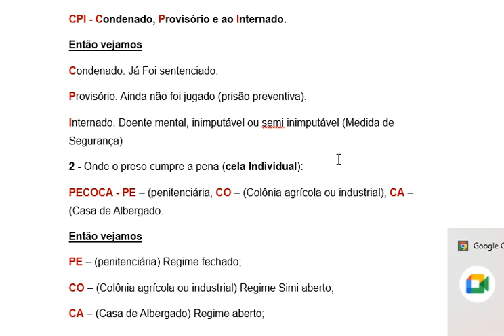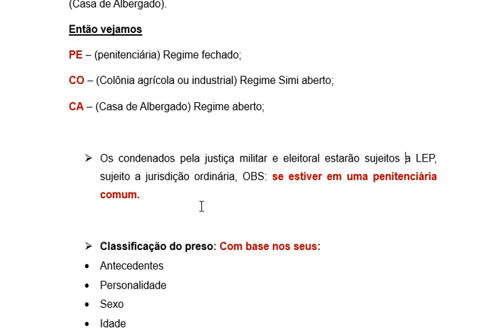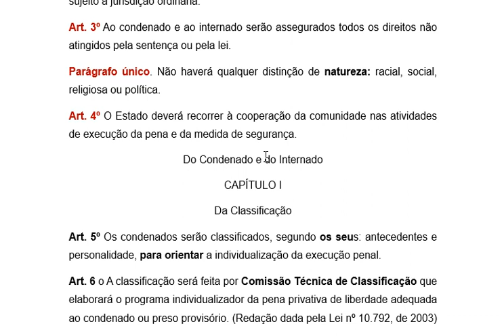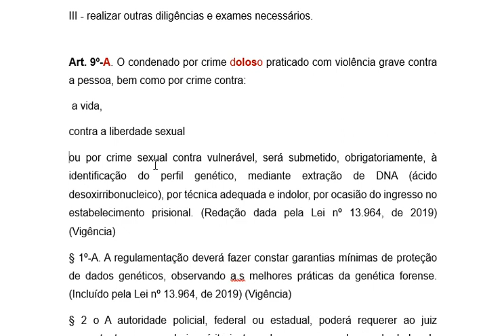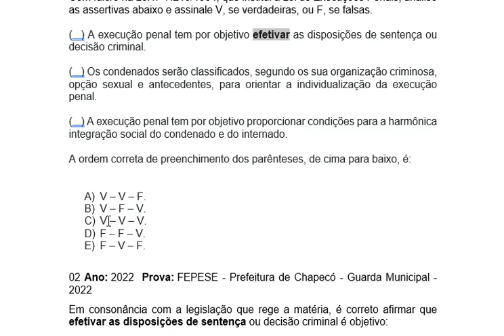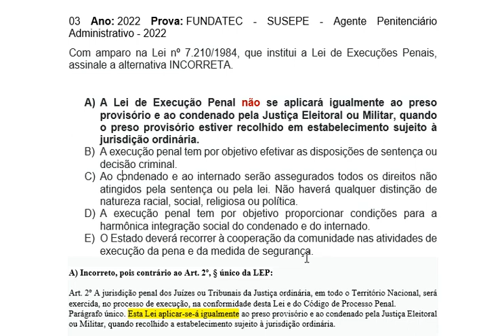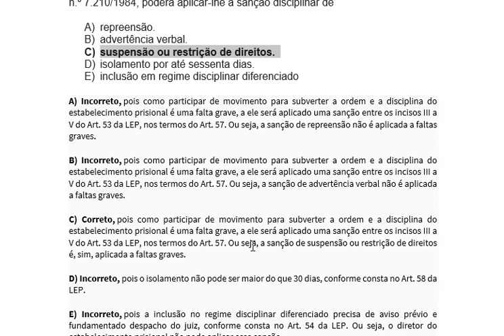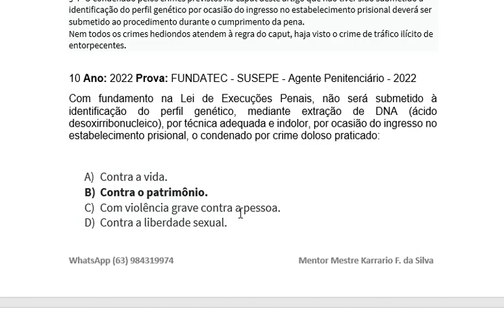1º Aula Lei de Execução Penal (LEP) Artigos 1 ao 11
Resolvendo exercícios da lei de execução penal